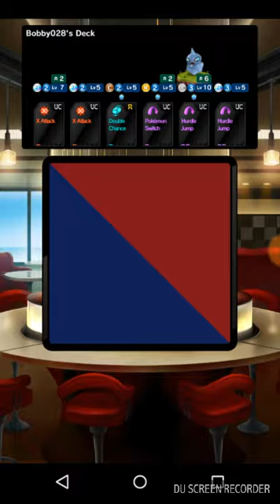Pokemon Duel Battle 8